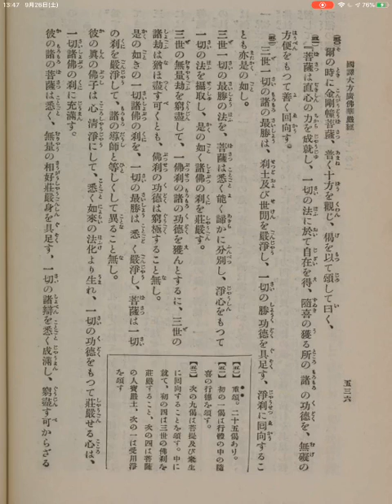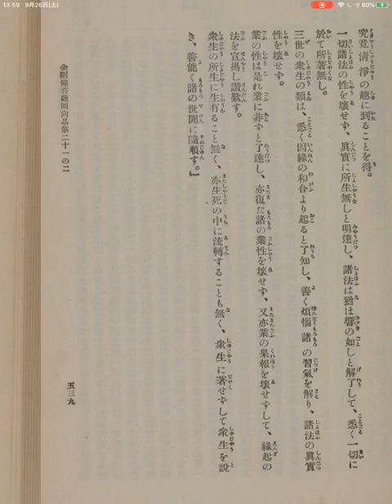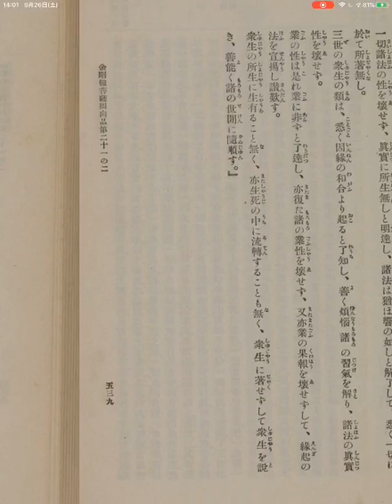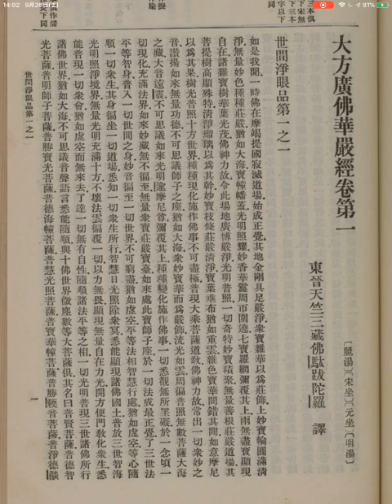華厳経39☆21/34回向品(5) (2020.09.26)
華厳経39☆21/34回向品(5)
日時: 2020/09/26

00:01 - 華厳経39☆21/34回向品(5)